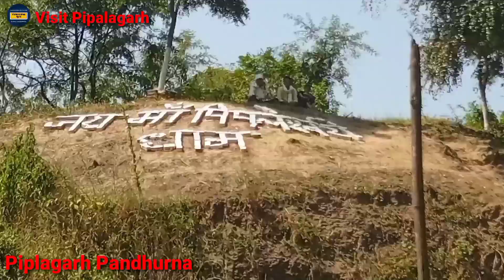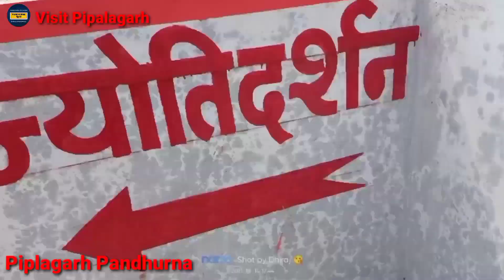Piplagad Pandhurna Visit || Piplagarh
This channel name Pandhurna Ek Nazar

All Deviya part 1 dekhne k liy niche cleck kare

Tin ser chok Dandiya dekhne k liy niche cleck kare

Pandhurna All deviya part 1 sort video Stetus dekhne k liy

Pandhurna gotmar mela 😱😂

pandhurna gotmar comedy scenes

pandhurna phola Ghanpeth Ward

Zandha lagate samy ki video

pandhurna Math Ganpati Bappa visarjan math stetus